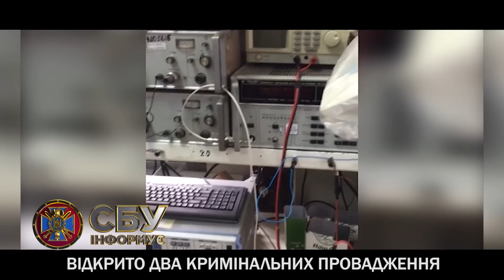СБУ інформує 37